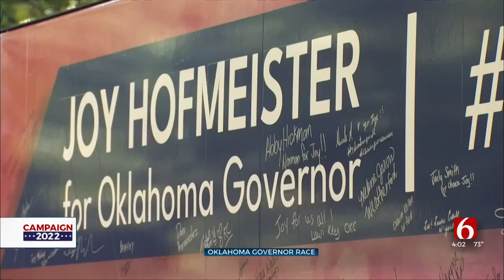Hofmeister Looks To Win Governor's Race With Message Of 'People Over Parties'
State Superintendent Hofmeister is coming into election day with a lot of momentum behind her campaign. She says her success thus far has been because she's running for people...Not any one party.